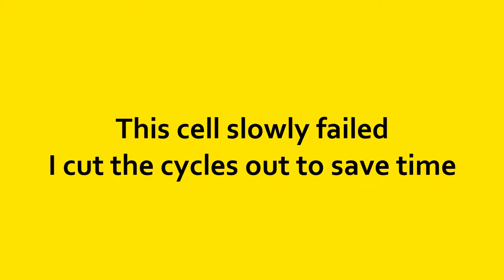New Binder & Load Test!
In this video I try two new binders for the separator membrane. One binder works very well, and the other binder (membrane) slowly failed. Then I connect the two cells in series to create 2 volts. When I hook up 4 LED bulbs, the cell stabilizes at 1.9 volts and 3.6 milliamps under constant load.